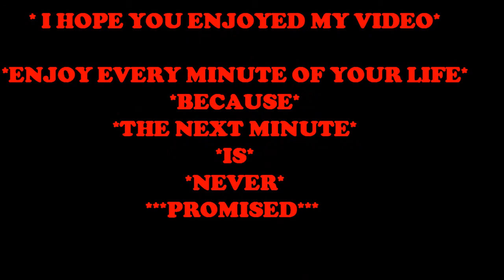ENJOYING THE SIMPLE PLEASURES OF LIFE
THIS IS ME JUST ENJOYING THE SIMPLE PLEASURES OF LIFE. EXCEPT I DO THIS KIND OF STUFF EVERYDAY AND IT JUST NEVER GETS BORING TO ME HAHAHAHA...JUST ENJOY EVERY MINUTE OF YOUR LIF BECAUSE THE NEXT MINUTE IS NEVER PROMISED...